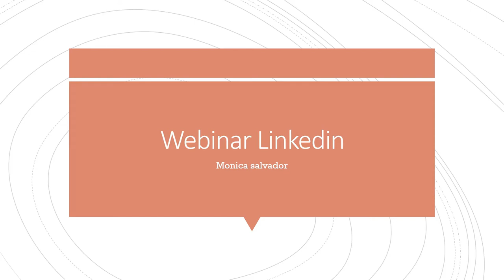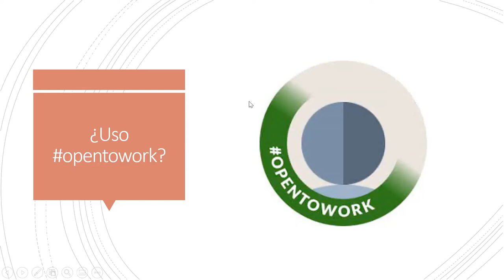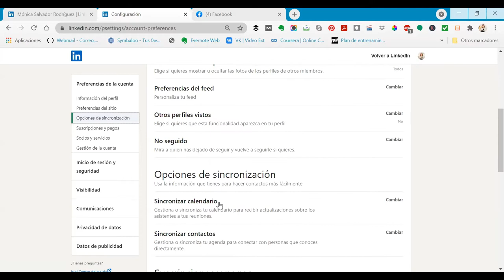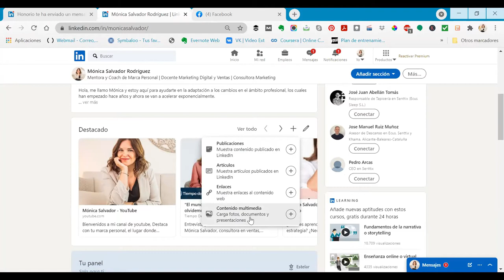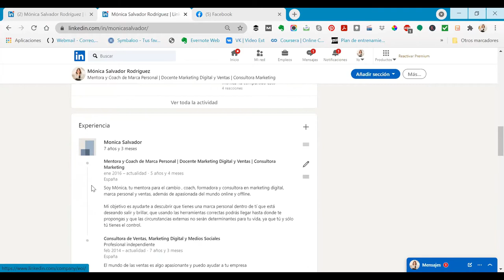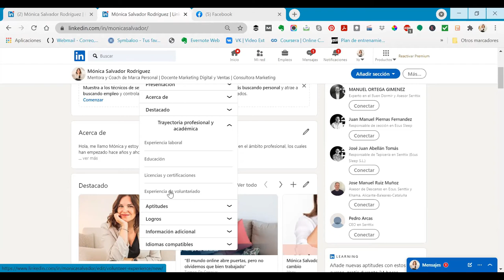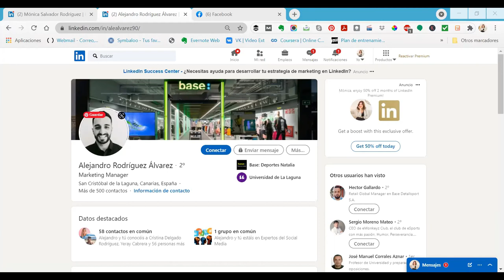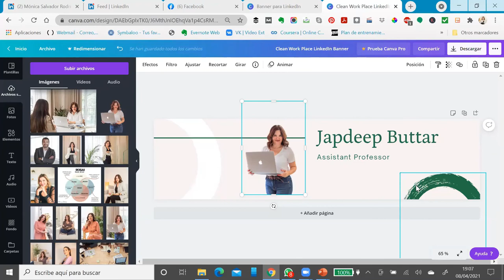[Webinar gratis] Linkedin para crear tu perfil profesional estelar desde 0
Estamos en una época donde la clave es diferenciarse y Linkedin es una red social profesional en la que puedes destacar trabajando tu marca personal activamente.
En este video podrás configurar tu perfil y empezar a trabajar tu marca personal. Si tienes dudas al respecto déjame en los comentarios y estaré encantada de contestar.

Y si necesitas un café virtual conmigo entra en mi web y solicítalo, ¡es gratis!